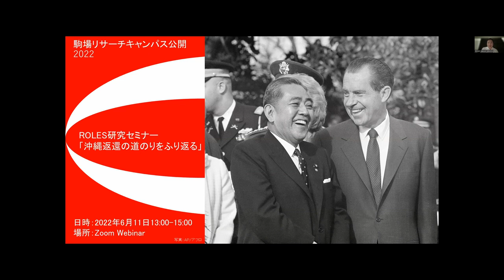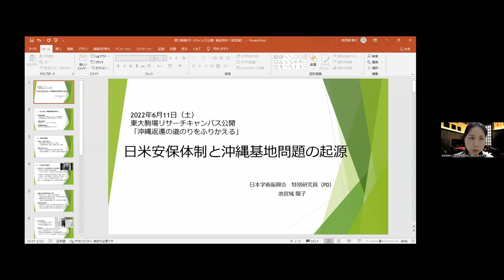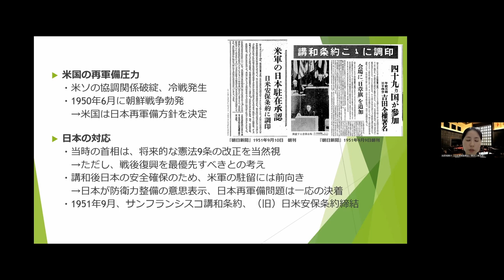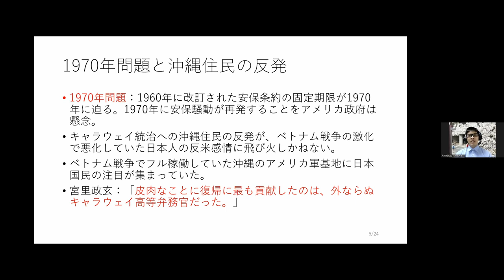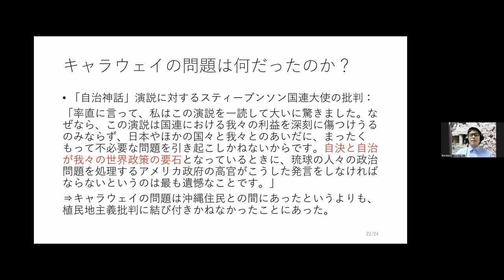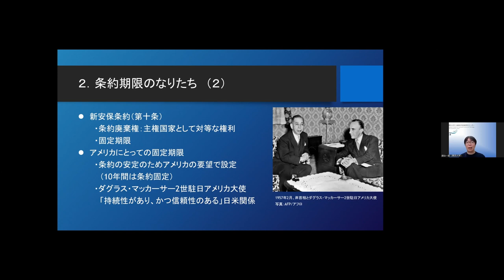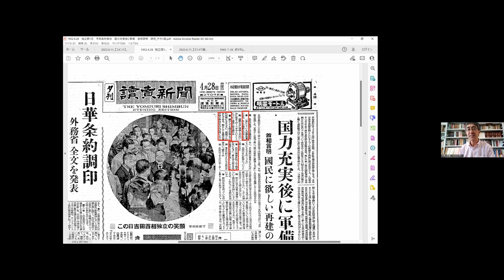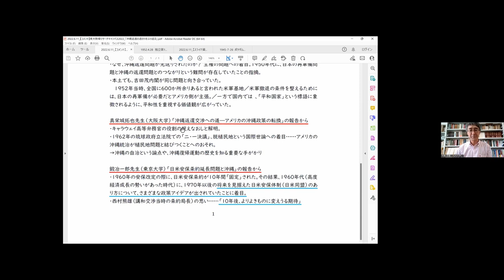「沖縄返還の道のりをふり返る」東大駒場リサーチキャンパス公開2022：ROLES研究セミナー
今年で3年目をむかえるROLES。

今回のキャンパス公開ではROLESの活動を紹介した後、「日米安保資料プロジェクト」の活動の一環として「沖縄返還の道のりをふり返る」と題するウェビナーを行いました。

今年の2022年、沖縄は返還協定の発効から50年の節目を迎えます。
この節目にあたり、沖縄返還にかかわる外交史研究の先生がたをお招きし、各々の知見を披露していただくことで、沖縄返還の道のりを改めて振り返りました。

代表のあいさつ・ROLESの活動報告（池内恵・東京大学先端科学技術研究センター教授）

報告：
池宮城陽子（日本学術振興会特別研究員）「日米安保体制の形成と沖縄基地問題」
真栄城拓也（大阪大学COデザインセンター特任研究員）「沖縄返還交渉への道―アメリカの沖縄政策の転換」
鍛治一郎（東京大学先端科学技術研究センター特任研究員）「日米安保条約延長問題と沖縄」
コメンテーター：中島琢磨（九州大学大学院法学研究院准教授）